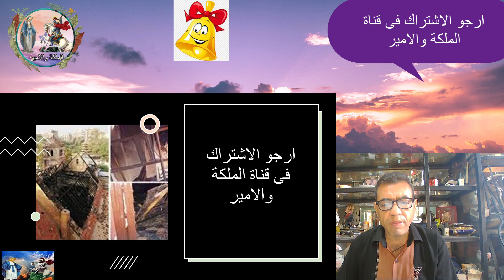صادم ما اعلنة الازهر الشريف فى حق فلسطين وقصف اسرائيل للكنائس والحدود المصرية وسيناء واصابة الجنود